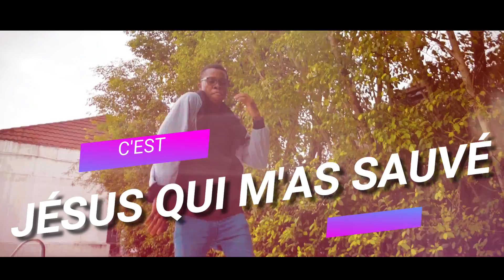V'NANS GBEADA- C'est Jésus qui m'as sauvé [rap gospel- ivoire-jesus-elifal industry- sky studio]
Ecoutez cette adoration rap gospel V'NANS GBEADA- C'est Jésus qui m'as sauvé
[rap gospel- ivoire-jesus-elifal industry- sky studio]
 pour la prière et la méditation à Dieu
Bienvenue dans la chaîne réservée à l’adoration et la louange chrétienne. Restez connecté et écoutez en boucle les louanges francophones et anglophones d’ici et d’ailleurs, priez et méditez sur la puissance et les bienfaits de notre Seigneur et sauveur Jésus Christ. Vous-y trouverez la paix et le repos de l’âme qui vous donneront le courage d’affronter toutes les épreuves de la vie.

[1 Chroniques 16.11]  Cherchez le Seigneur et son aide puissante, cherchez sans cesse sa présence.

[Jean 4.22] Mais le moment arrive, et c’est maintenant, où Dieu donne son Esprit. Alors ceux qui adorent vraiment le Père vont l’adorer avec l’aide de l’Esprit Saint et comme le Fils l’a montré. Oui, le Père cherche des gens qui l’adorent de cette façon. Ils doivent l’adorer avec l’aide de l’Esprit Saint et comme le Fils l’a montré.